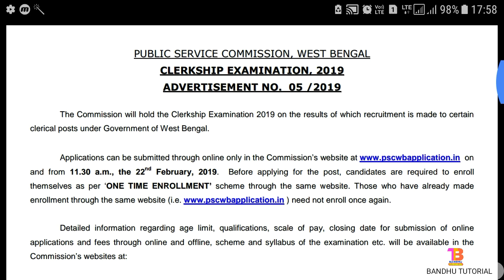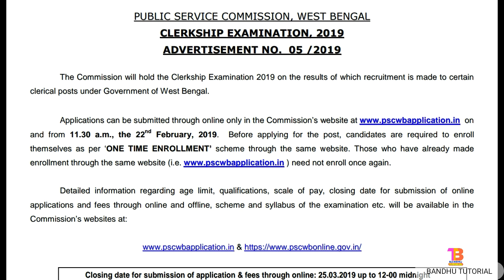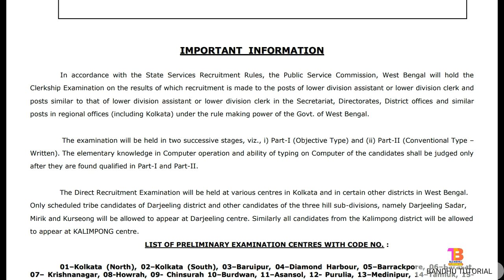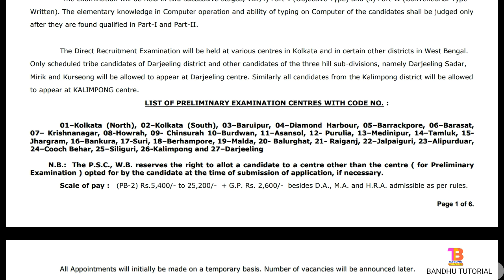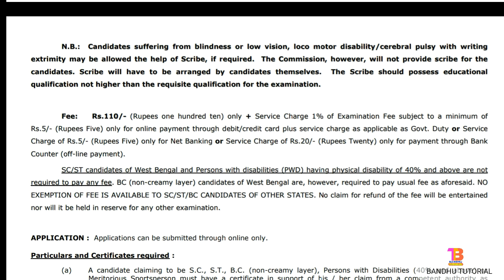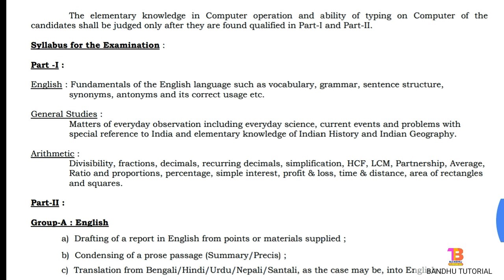psc ক্লার্ক নিয়োগের অফিসিয়াল বিজ্ঞপ্তি বেরোল | PSC Clerkship Full Official Notification